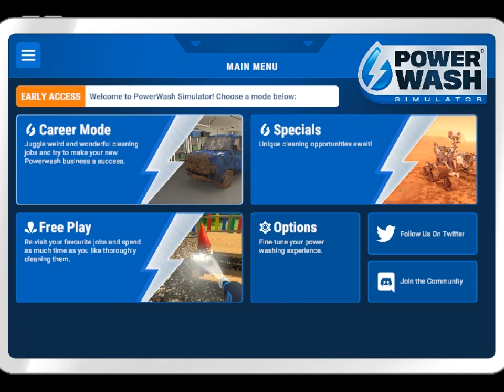[{(PowerWash Simulator | #1)}] Clean my Transport Van